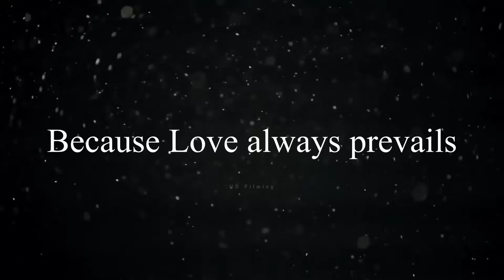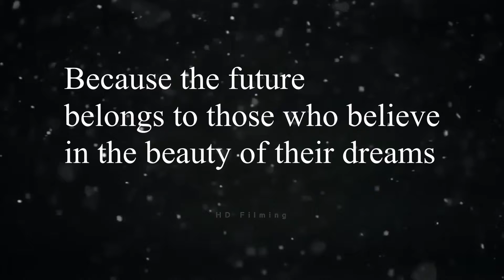Better days will be coming for all of our 2020 wedding couples!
Cyprus dream weddings are the specialist wedding planners for Cyprus.